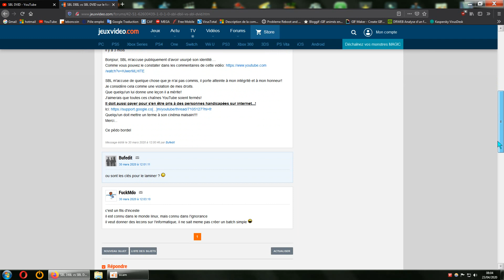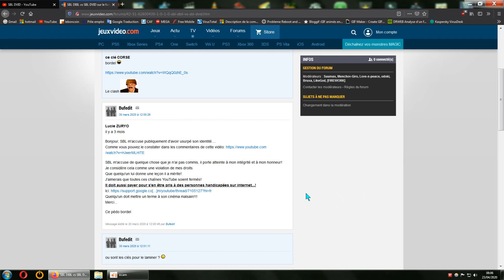réponse a: Lucie ZURYO (alias Warball09) VS Création de faux compte SBL DVID (discord) avec Guizmo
Allons y ... !!  Je suis LA !
commentaire sp@m pour sp@m allons y ! ..
aurai-je du croire a tes excuses ??  absolument pas je ne suis pas si idiot que je peut le paraitre comme tout le monde avec ces cotes idiot.
warball09 alias yui la petite gameuse, Vampire Girl, ect ...